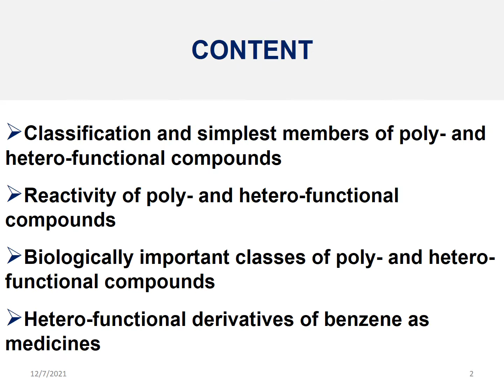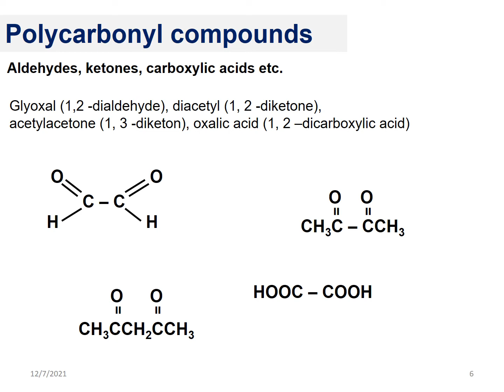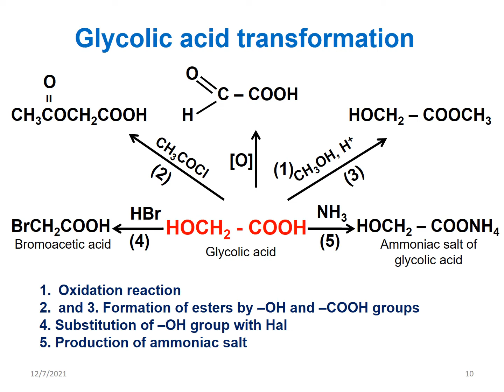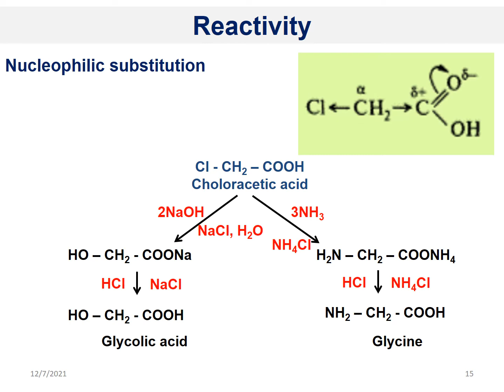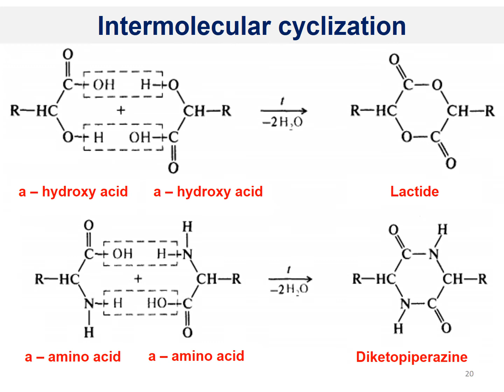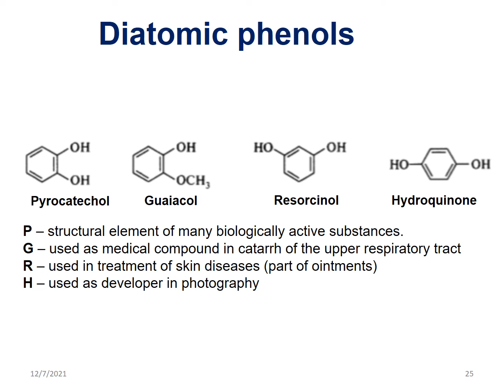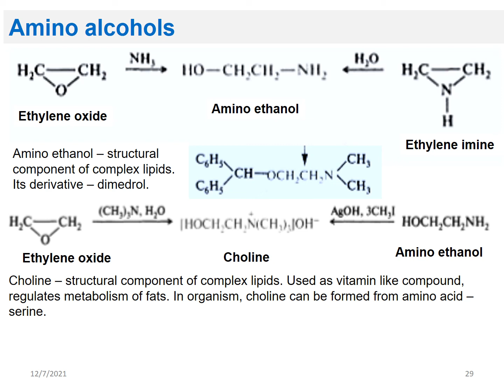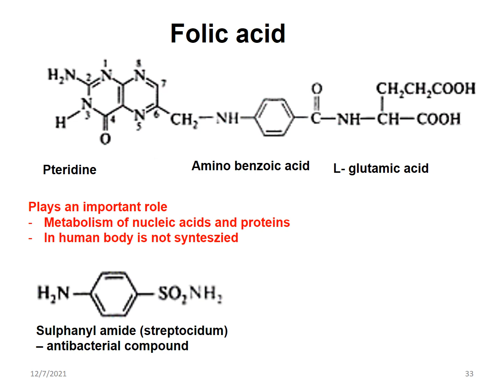Poly- and heterofunctional compounds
second lecture